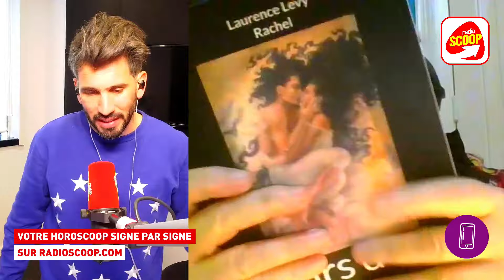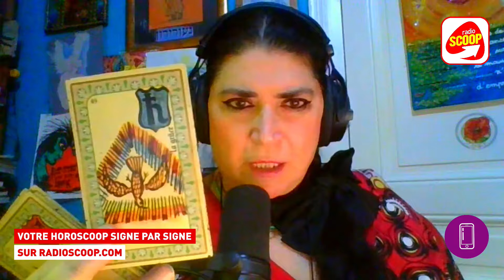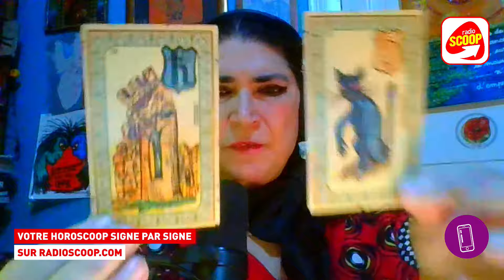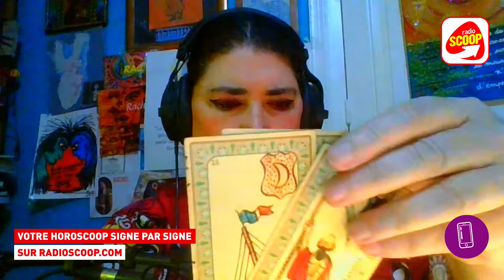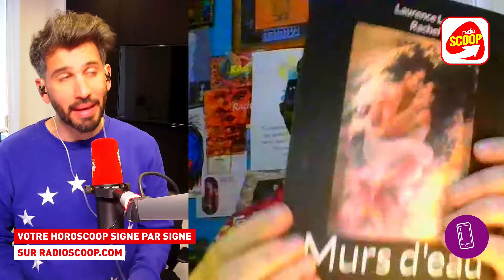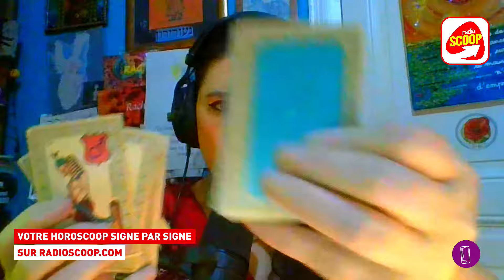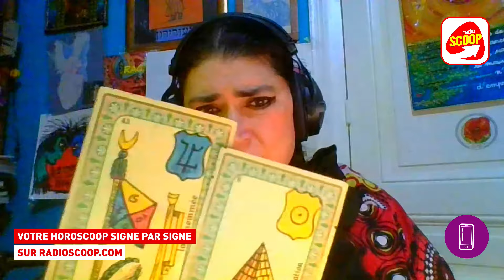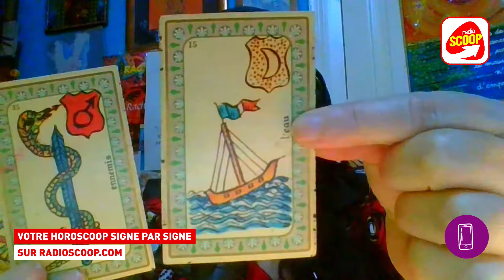"Vais-je rencontrer quelqu'un ?"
Plongez dans l'univers de la Voyance avec Rachel !

Dans cette vidéo inédite, Rachel partage ses impressions, ses expériences et ses conseils, grâce à vos chiffres et vos questions.
Que vous soyez un sceptique curieux ou un croyant convaincu, cette vidéo vous plonge dans les profondeurs de la voyance, vous laissant fasciné et intrigué par les mystères de l'univers.

Ne manquez pas notre rendez-vous, tous les dimanches à 12h sur notre chaine YouTube.

Comment participer ?